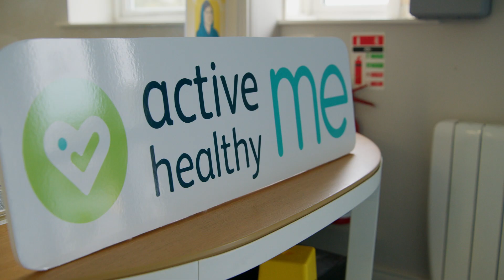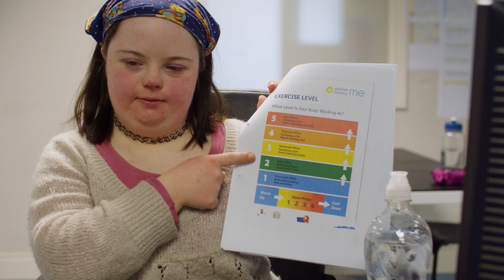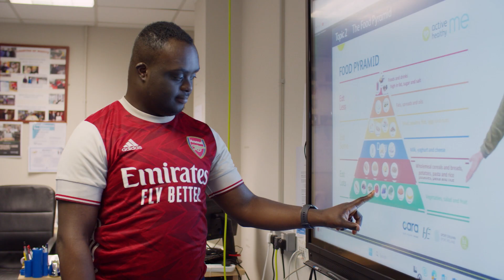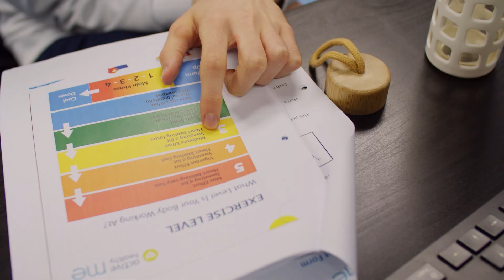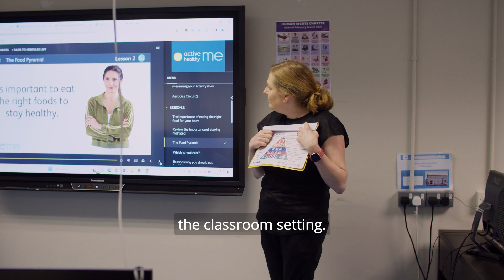Active Healthy Me- Brothers of Charity Streetwise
Active Healthy Me is a health and wellbeing programme delivered directly to people with disabilities in adult day service locations to build awareness and understanding of the health benefits of physical activity.

Developed in partnership with the HSE and supported by Sport Ireland, the aim of the programme is to increase the knowledge and understanding of people with disabilities on the importance and benefits of being physically active, living a healthy lifestyle and the opportunities that are available to participate within their local community. The programme also aims to enhance the engagement between service locations and service users and their local sports partnership connecting them to the local participation opportunities and supports that are available.